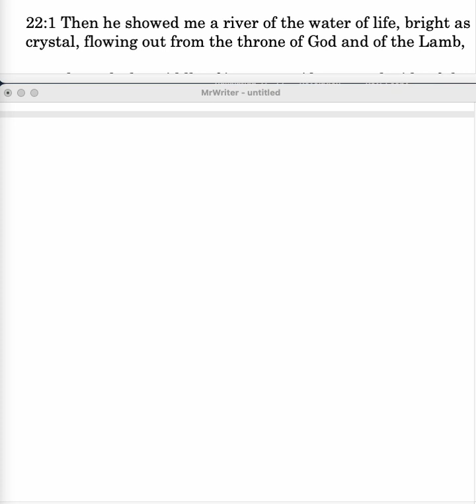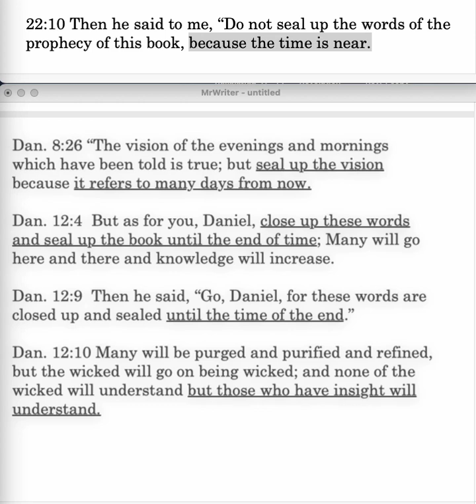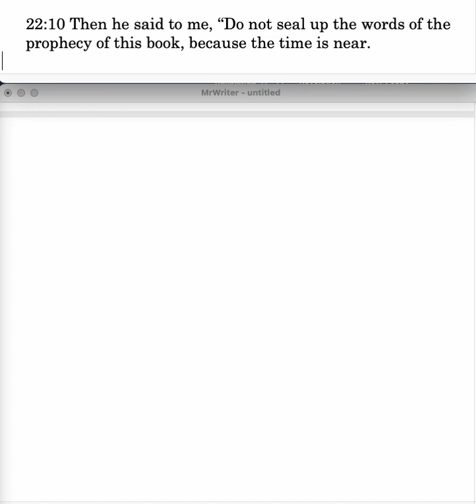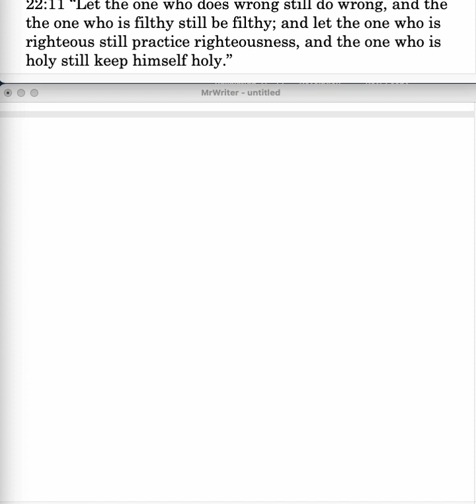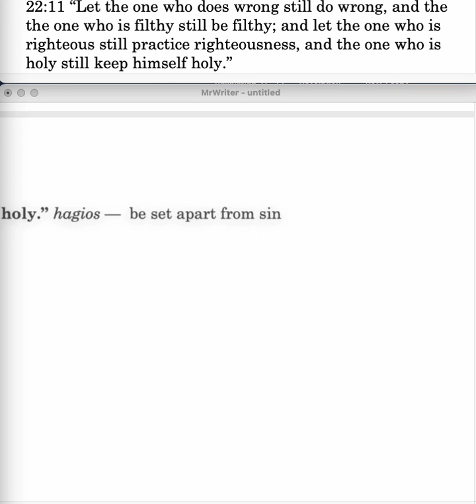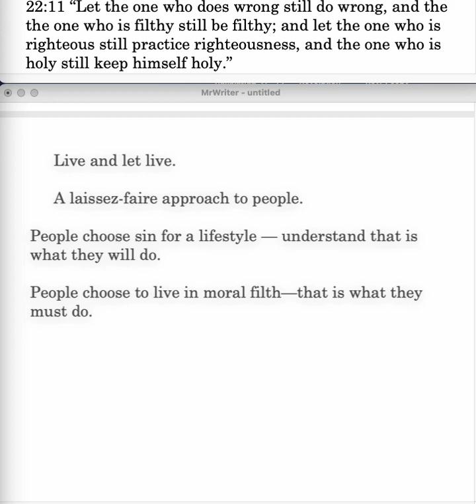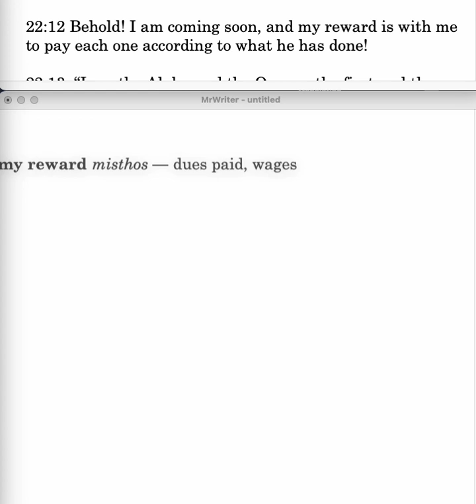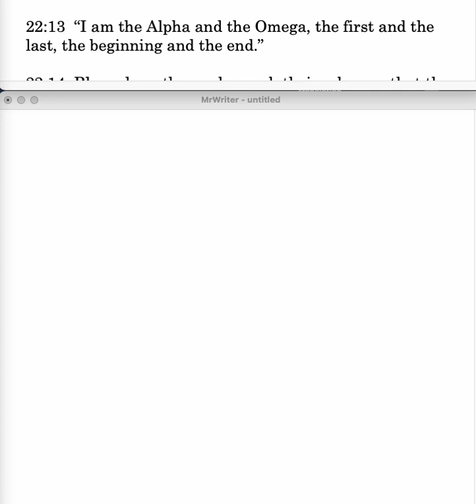Revelation 22:10-13 Lesson 80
Revelation 22:10-13: Epilogue; Do not seal; the time is near;  I am coming soon; My reward with me to pay each one; I am coming soon; Alpha and Omega; first and last.